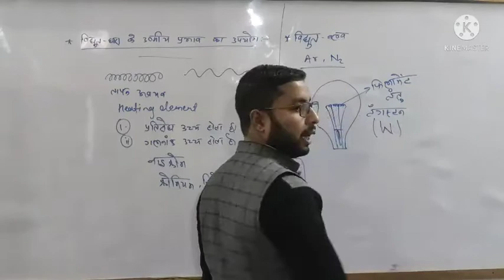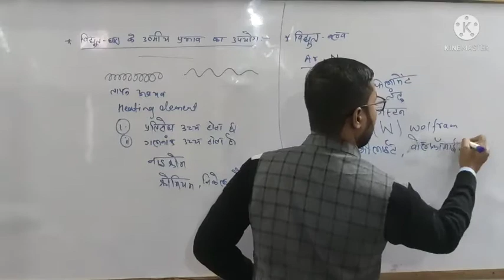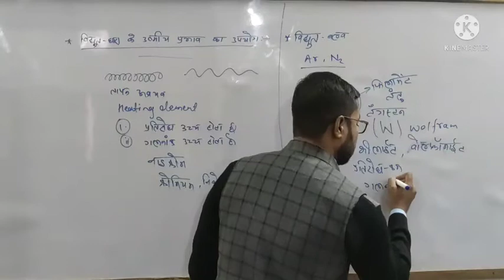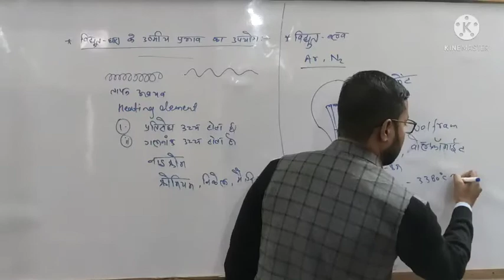Electric bulb and tanguston